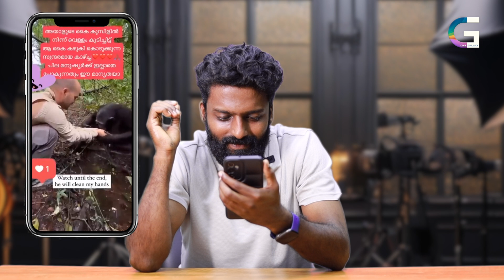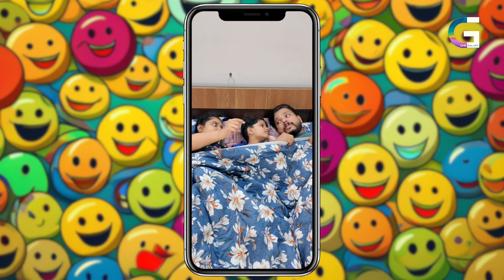പഴയതും പുതിയതുമായ... കുറച്ച് വൈറൽ വീഡിയോസ് നോക്കിയാലോ??